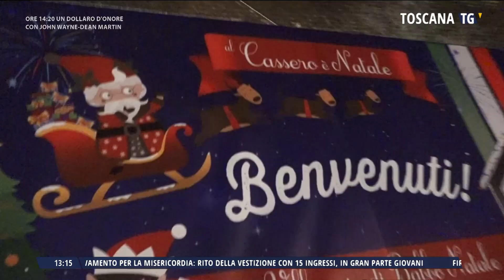2023-12-09 TG MERIDIANO